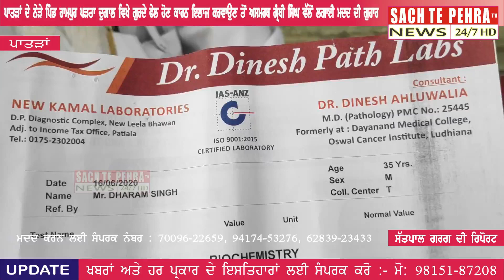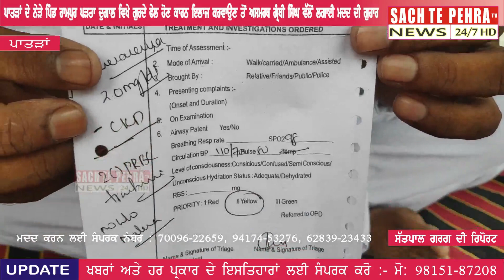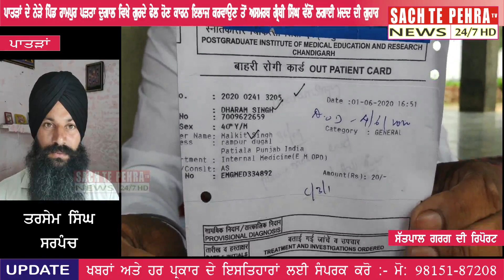ਗੁਰਦੇ ਫੇਲ ਹੋ ਜਾਣ ਕਾਰਨ ਪੀੜਤ ਪਰਿਵਾਰ ਵੱਲੋਂ ਸਰਕਾਰ ਅਤੇ ਸਮਾਜ ਸੇਵੀ ਸੰਸਥਾਵਾਂ ਤੋਂ ਲਗਾਈ ਮਦਦ ਦੀ ਗੁਹਾਰ।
SATPAL GARG
SACH TE PERHRA TV